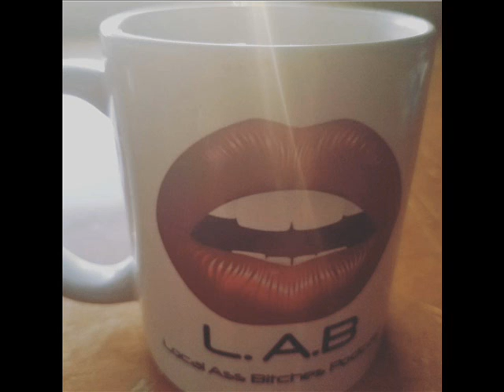The Change...No, not that one! -Follow your own path, career changes, analysis of political opinions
On today's show the bitches discuss the art of following the yellow brick road to happiness. Rosa and Manny share details about leaving their day jobs to do whatever tickles their chickens. Nora and politics is like sugar and sriracha sauce; both are delicious but will make you hurl if you eat them together. Lisa talks about her love of tootsies. "What's That?" you say? Find out on today's episode!

--- All episodes will be uploaded to this channel ---

iTunes: Local Ass Bitches Podcast